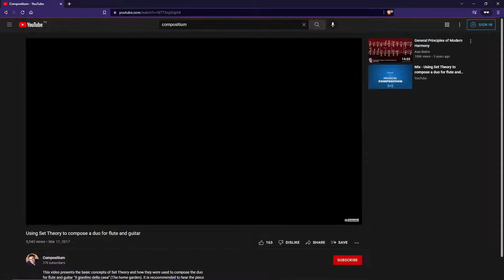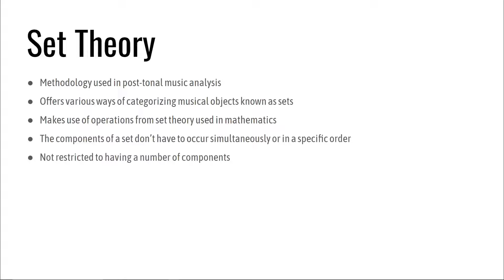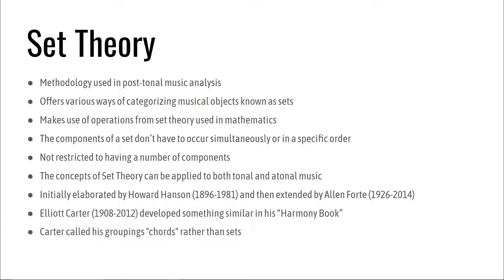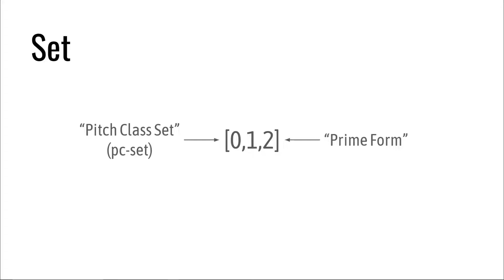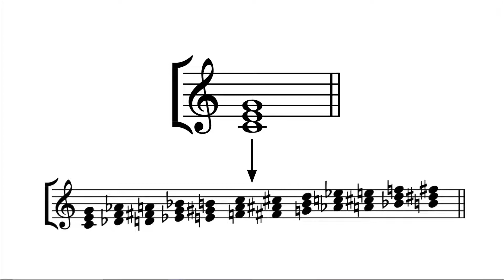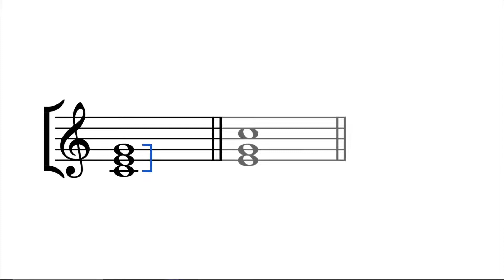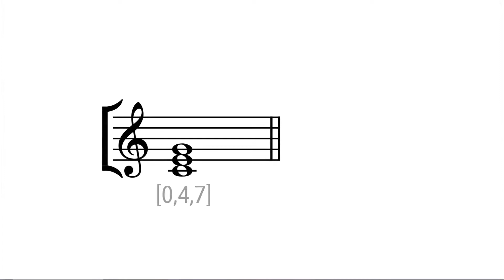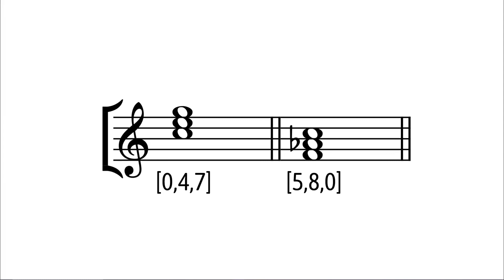Set Theory: What it is and why I use it to compose - Part 1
Hi! Welcome to Compositium! I’ve decided to make a series of videos on the use of Set Theory to compose, in order to go a little deeper into this topic that I briefly explained in 2017, in my video “Using Set Theory to compose a duo for flute and guitar”. In this first video I explain some basic concepts about this theory.

Errata
9:59 - +4 is not a minor third, but a major third! (Thanks Rafael!)

0:00 - Intro
1:20 - A bit of history
3:01 - Pitch-class
3:52 - Modular arithmetic
4:39 - Set
6:25 - Pitch-class set
7:34 - Prime form
9:41 - Musical operations